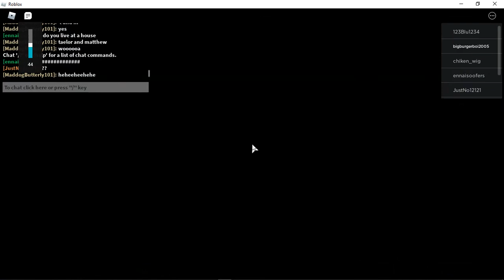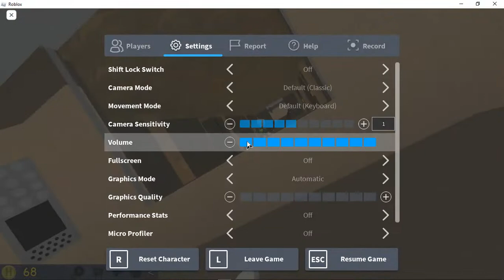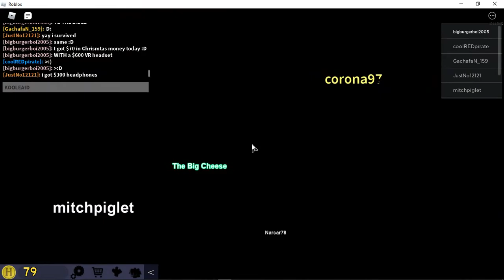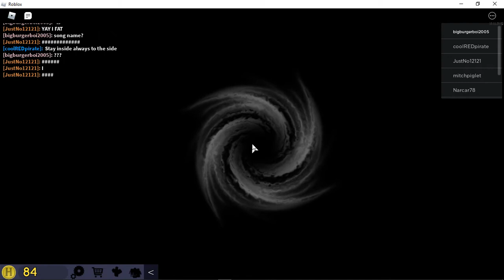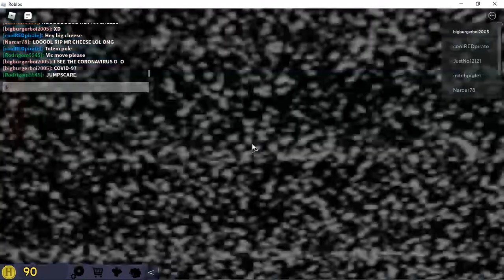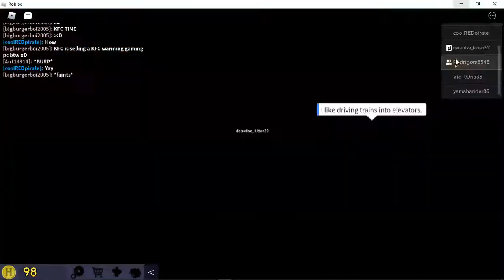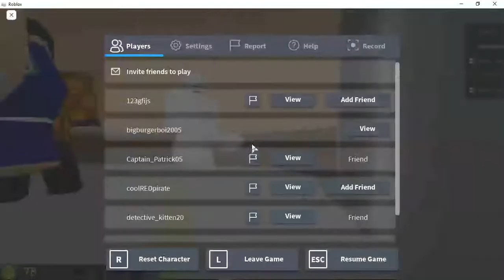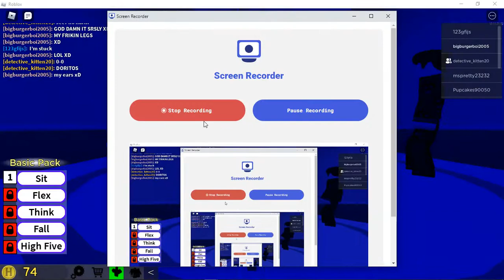Roblox: The Normal Elevator ( Traditional edition )